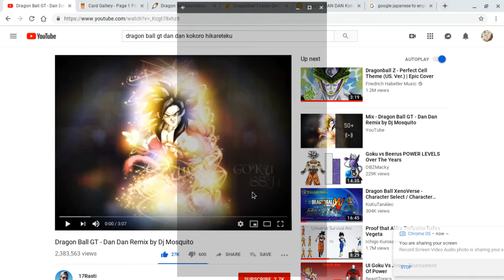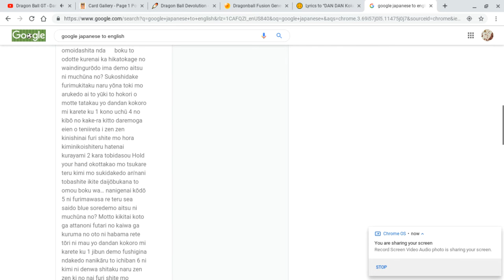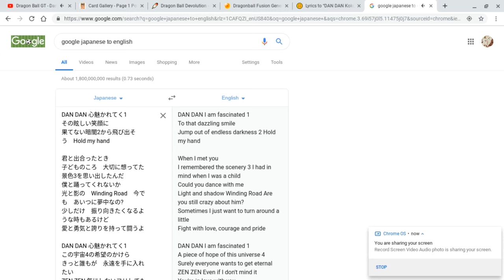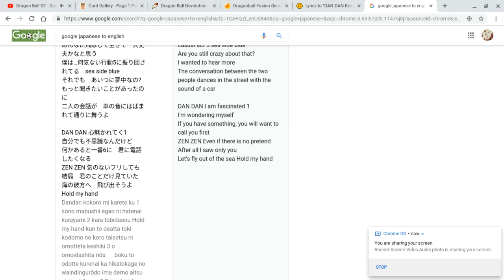Google Translate sings Dan Dan Kokoro Hikareteku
DAN DAN 心魅かれてく1
その眩しい笑顔に
果てない暗闇2から飛び出そう　Hold my hand

君と出合ったとき
子どものころ　大切に想ってた景色3を思い出したんだ
僕と踊ってくれないか
光と影の　Winding Road　今でも　あいつに夢中なの?
少しだけ　振り向きたくなるような時もあるけど
愛と勇気と誇りを持って闘うよ

この宇宙4の希望のかけら
きっと誰もが　永遠を手に入れたい
ZEN ZEN 気にしないフリしても
ほら君に恋してる
果てない暗闇2から飛び出そう　Hold your hand

怒った顔も疲れてる君も好きだけど
あんなに飛ばして生きて　大丈夫かなと思う
僕は…何気ない行動5に振り回されてる　sea side blue
それでも　あいつに夢中なの?
もっと聞きたいことがあったのに
二人の会話が　車の音にはばまれて通りに舞うよ

自分でも不思議なんだけど
何かあると一番6に　君に電話したくなる
ZEN ZEN 気のないフリしても
結局　君のことだけ見ていた
海の彼方へ　飛び出そうよ　Hold my hand